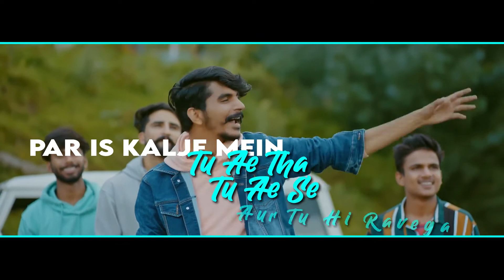GULZAAR CHHANIWALA _ THANDI THANDI (Lyrical Video)_ Latest Haryanvi Song 2021 Haryanvi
punjabi song
punjabi sad song
punjabi moviesi
punjabi ringtone
punjabi song talja
punjabi ganei
punjabi songi
2020
punjabi gana
ringtone
ringtone 2021
ingtone song
ringtone hindi
new ringtonei
hgf ringtone
iphone ringtone
new ringtone 2021
best ringtone
Call ringtone

kaala chela gulzaar chhaniwala
kala chela gulzaar chhaniwala
kala chela gulzar
kaala chela gulzar song
kaala chela gulzar official video
kaala chela gulzaar chhaniwala full song gulzar chhaniyara new song
gulzar chhaniyara ke gane
guljar chhani wala new song
gulzaar chhaniwala new song kaala chela gulzaar chhaniwala kaala chela
gaana official mp3
kaala chela official video

 gulzar song
 gulzar
 gulzar ke song
 gulzar channiwala wedding video
 gulzar ke gane
 gulzar shayari
 gulzar hajam
 gulzar channiwala song dj
 gulzar ke new song
 guljar chhani wala
 guljar chhani ke gane
 gulzaar chhaniwala
 guljar chhani wale ke gane
 guljar chani ka gana
 gulzar china wale
 guljar chhani wale gane
 guljar chhani ke new song
 gulzar chhaniwala song

 guljar ke gane
 gulzar song
 guljar ka gana
 guljar ke song
 guljar chhani wala
 gulzar
 guljar ka new song
 guljar ki shaadi
 gulzar ke song

Nav Haryanvi Presenting "Naagni (Official Video))" a New Haryanvi Songs Haryanavi 2021. Naagni Song Sung by Gulzaar Chhaniwala. In This Video Starring with Gulzaar Chhaniwala and Gulzaar Chhaniwala. Music given by Gulzaar Chhaniwala. Lyrics are penned by Gulzaar Chhaniwala. This Video Directed by Gulzaar Chhaniwala. Music Label by Nupur Audio.

Song - NAAGNI (Official Video)
Starring - Gulzaar Chhaniwala, Mahi Gaur & Govind Chhaniwala
Mixing Master - D Chandu

Outfit : D'vasa by ABHI
Jewellery : Om Sons Bridal Store
Dop/Edit/DI - Shiva Jangra
Project by - Govind Chhaniwala
Presenting Label - Nav Haryanvi
Special Thanks - Gulzaar Team

naagni
naagni song
naagni gulzaar song
naagni gulzaar chhaniwala
gulzaar chhaniwala naagni
gulzaar
gulzaar chhaniwala
mahi gaur
nav haryanvi
new
haryanvi
songs
haryanavi
2021
new haryanvi songs haryanavi 2021
haryanvi song
haryanvi songs
new haryanvi
latest haryanvi
gulzaar song
nagin gulzar song
nagin gulzaar chhaniwala
nagin gulzaar

gulzar new song
gulzaar chhaniwala new song
gulzar channiwala song new 2020
gulzar channiwala song new
Gulzaar Chhaniwala
Latest Haryanvi Songs 2020
thandi thandi
Latest haryanvi song
new lyrical video 2021
lyrical hits 2021
thandi thandi lyricalo video
new song gurlzar channiwala